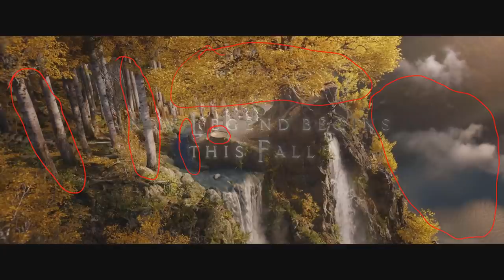ภาพต่อภาพ วิเคราะห์ ลอร์ดออฟเดอะริงส์ ฉบับซีรี่ย์ เราเห็นอะไรบ้าง?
ตัวอย่างแรกมาแล้วนะครับ เรามาวิเคราะห์กันดูว่าเห็นอะไรบ้าง
ส่วนตัวอย่างของซีรี่ย์ฉบับเต็มอยู่ใน link ด่านล่างนะครับ